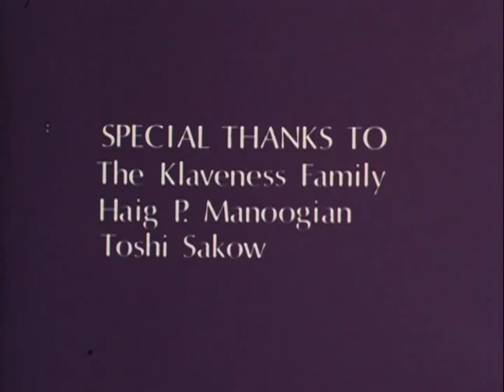MORNING - NYU Film Short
An NYU Film School student short by Bruce H. Sakow produced in 1974. Starring Liv Klaveness, Gail Showalter, and Steven Kostant. Sound by Mark Ulano and cinematography by Stephen Fritz.